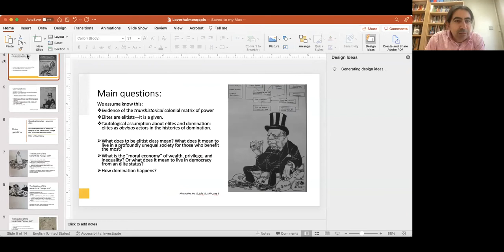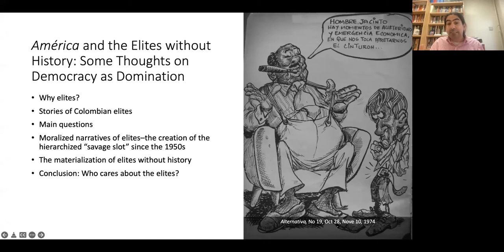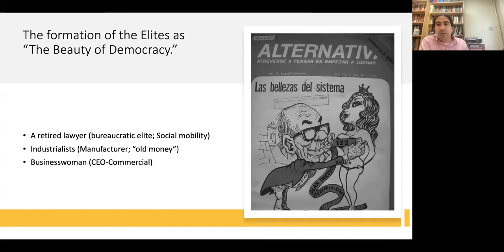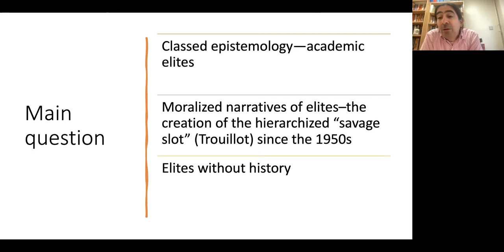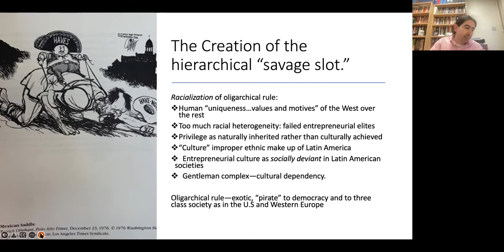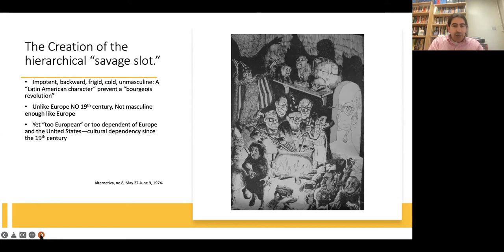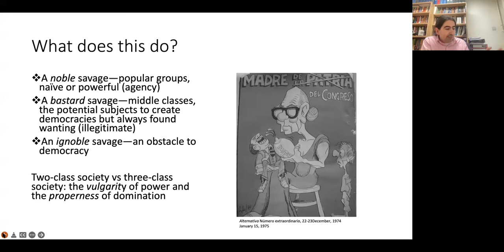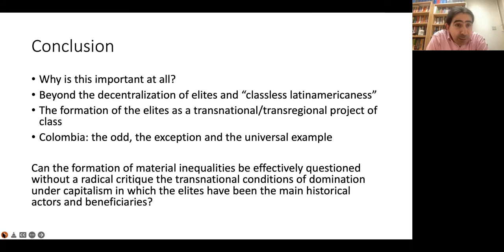The Leverhulme Trust Visiting Professorship Lecture: América and the Elites without History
UCL Institute of the Americas was delighted to host The Leverhulme Trust Visiting Professorship Lecture by Professor Ricardo López-Pedreros, recipient of this prestigious award and currently collaborating with the Institute under the auspices of the scheme.

By drawing on the Colombian case, in this lecture, Professor Ricardo López-Pedreros invites us to think of the social formation of elites as a way to see how neoliberal rationalities have become the dominant way to organize societies across the Americas in the last half century. Although scholars have recently privileged the study of neoliberalism from below, he proposes it is crucial to see how elites legitimise—acquire, preserve, shelter—their power and privilege in neoliberal societies. This presentation, América and the Elites without History: Some Thoughts on Democracy as Domination, is an effort to stimulate a broader discussion on how we materialize interdisciplinary approaches to critically understand how a system of domination, rooted in a diversity of hierarchies and vast disparities in wealth, have become sanctioned as a reality.

This lecture was delivered online on March 15, 2022.